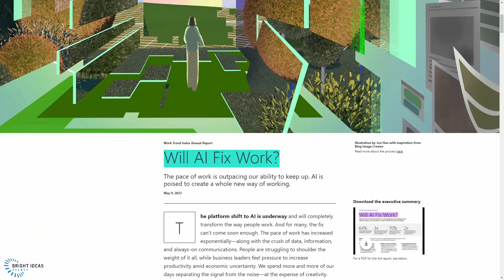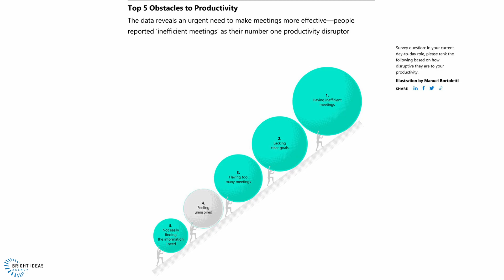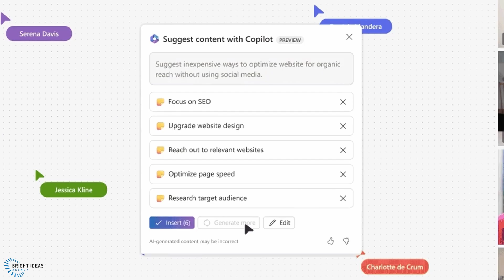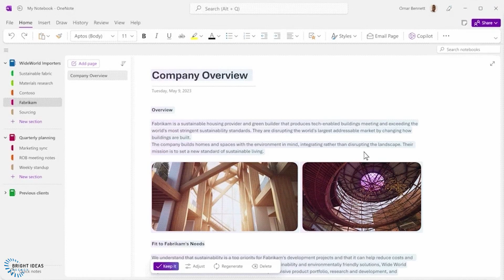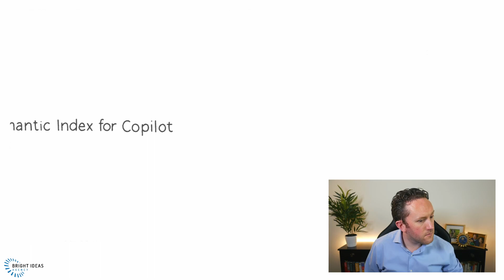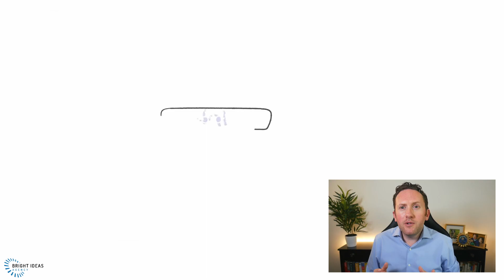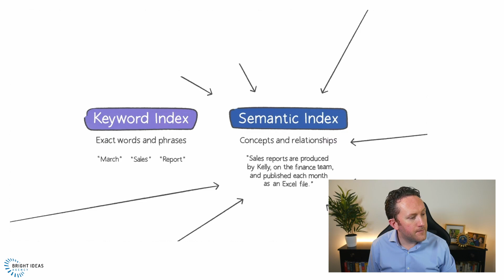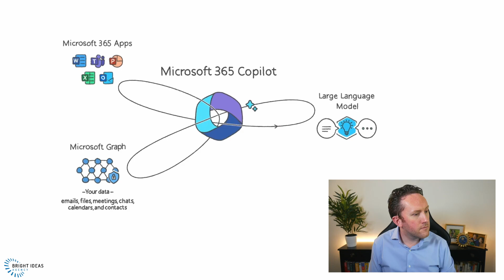Microsoft 365 Copilot - Early Access Program Announcement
Since Microsoft 365 Copilot was announced in March, the number one question asked about it has been about when it is going to be released.

Today's announcement overviewed an Early Access Program, but this will only be available to a few. The other information shared will be of value to many more as we seek to understand how Microsoft 365 Copilot might shake up our workplaces and what impact it might have on our Microsoft 365 licensing. So what will be the Microsoft 365 Copilot release date? We don't know yet, but we do have a lot more information.

Chapters:
0:00 Introduction
0:32 2023 Work Trend Index
4:30 New Microsoft 365 Copilot capabilities announcements
6:38 Who has been using it so far?
7:08 Semantic Index for Copilot
12:38 Licensing for Semantic Index
13:25 Early Access Program

All images, charts, and videos shown in this video are from Microsoft's announcement and related materials.